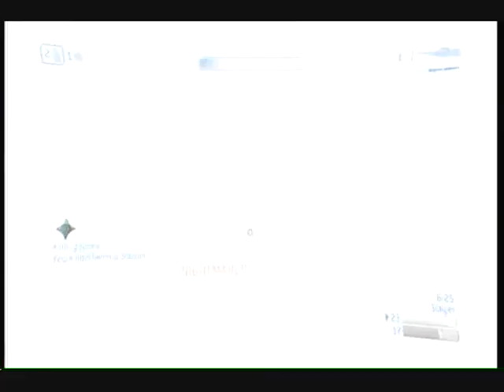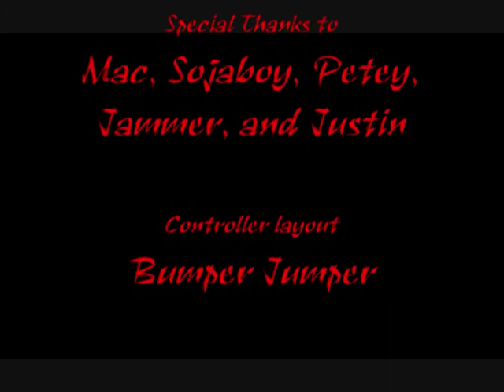Halo 3 Montage ::UNO:: iRaptor Red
i have had to upload this montage 4 times. because of the stupid copyright over music. i don't lay claim to any of the music or the game.